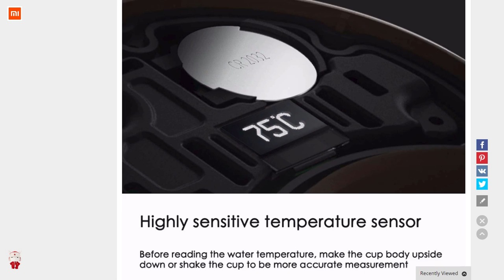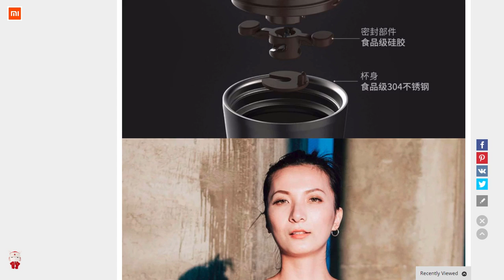Xiaomi Kiss Kiss Fish Smart Cup 430ml VIDEO Test /RisoFan / РисоФан